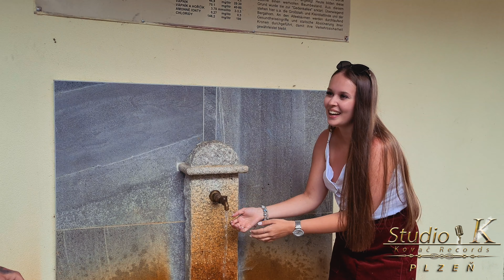Kováč Band - Naša Láska (Official Video 2020)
Naša Láska - Kováč Band
Cover - Nikos Vertis